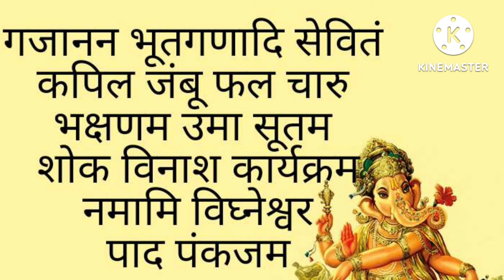खुद से गणपति स्थापना कैसे करें गणपति स्थापना का शुभ मुहूर्त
खुद से गणपति स्थापना कैसे करें
स्वयं से गणपति स्थापना कैसे करें
गणपति लाते समय किन बातों का ध्यान रखें
गणेश चतुर्थी पूजा कैसे करें
गणपति स्थापना कैसे करें
गणपति कब है
गणपति स्थापना का शुभ मुहूर्त
गणपति पूजा विधि
गणपति कैसे बढ़ाएं
गणपति कैसे लाएं
गणपति का पूजा कैसे करें
गणपति की सेवा कैसे करें
गणपति को भोग कैसे लगाएं
गणपति स्थापना की पूजा विधि
ganpatisthapana puja bidhi #2022